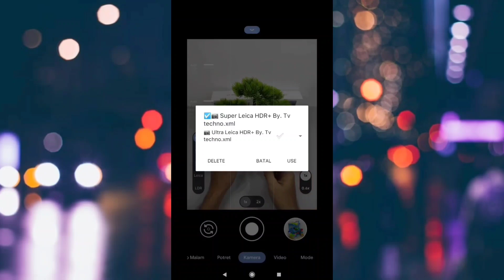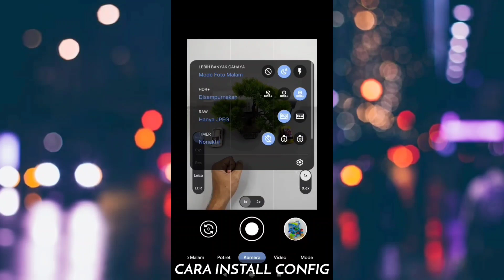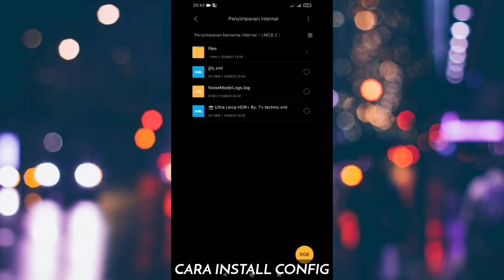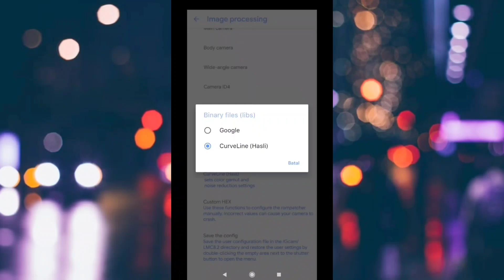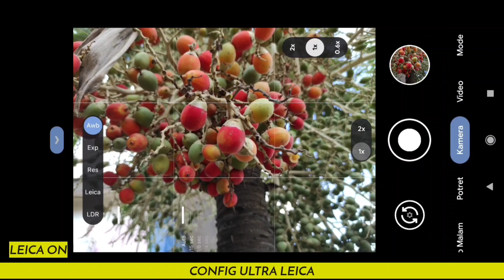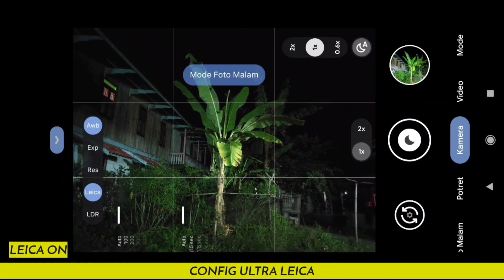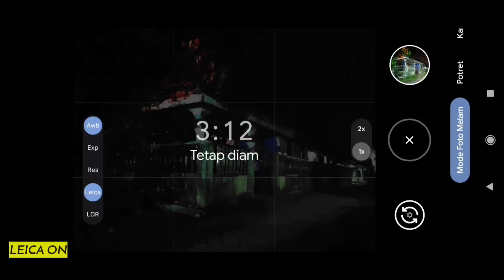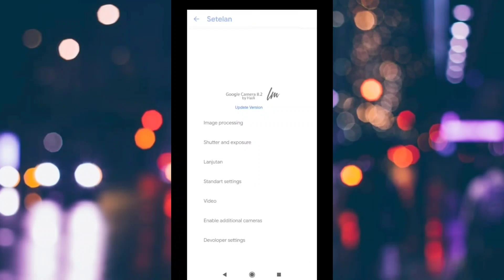Gcam 8.2 LMC Leica Andriod + Config Ultra Leica HDR+ | Best Google Camera Android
Halo Guys Kali Ini saya bagikan file Config Ultra Leica HDR+ Untuk Kalian Pengguna Gcam 8.2 LMC leica, Untuk Based Apk Gcam yang di gunakan adalah versi 8.2  Memiliki Beberapa Keunggulan Selain stable dan smooth enak di gunakan dia memiliki Banyak menu Shorcut Button di bagian Layar bidik dan yang menjadi ciri khas dan andalan yaitu Shorcut button Leica yang dimana saat di aktifkan hasil gambar nya sangat bagus. untuk Gcam bisa kalian coba sendiri pada handphone Android 10 keatas yang sudah enable cam2 api.

📱 Tested Gcam di dalam video saya menggunakan Handphone Android Redmi Note 9 Pro Miui 12.

Nah Bagi Kalian yang tertarik ingin mencoba Gcam 8.2 Leica atau LMC 8.2.14 silahkan Klik link di bawah ini  :

Config Sifat Universal dan bisa di coba di semua merek Handphone Android :

📷 Ultra Leica HDR+ By. Tv techno

🍎 Config Version IPhone 12 Pro Max GCAM 8.2 LMC dan Review lengkap dan instal Gcam 8.2 LMC Leica dan Tutorial Install Config cek disini guys

Note : Untuk Config Bisa ditempatkan di memori internal didalam folder LMC 8.2 , Untuk lebih jelasnya bisa kalian simak tutorialbdi dalam video di atas.

Special Credits Dev : By. Hasli

Gcam Parrot
Gcam Nikita